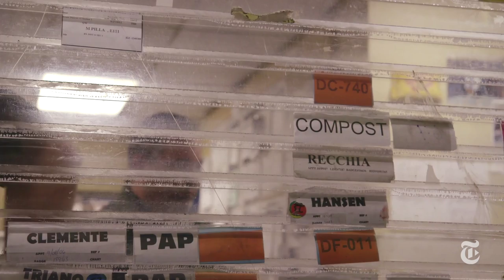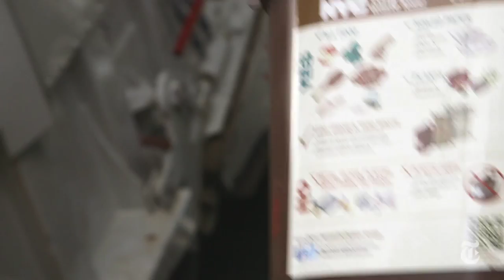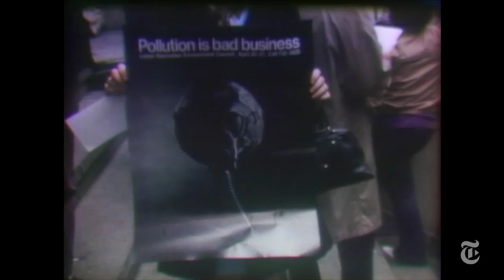Where Does New York City's Trash Go? | Living City | The New York Times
New York City has one of the largest sanitation departments in the world, but, with declining landfills, we follow waste from sidewalks and garbage trucks to treatment facilities and upstate farms.

New York City has the most complex waste management system in North America. This is the history of trash in New York City.